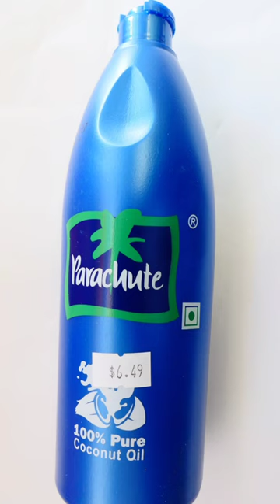7 Amazing Factss